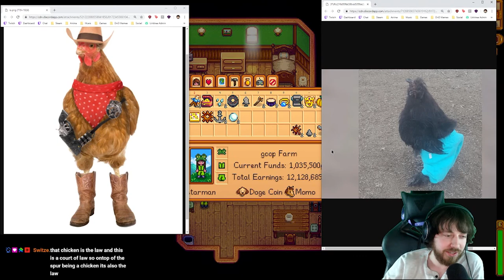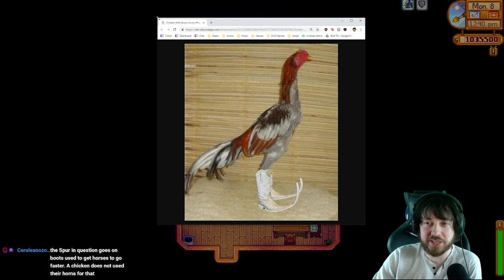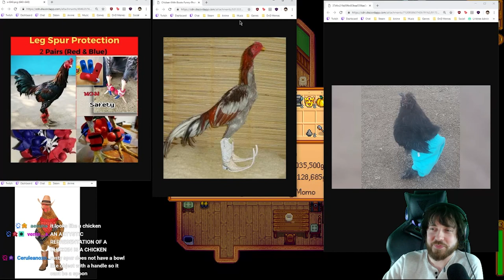causing a descent into madness with spoons